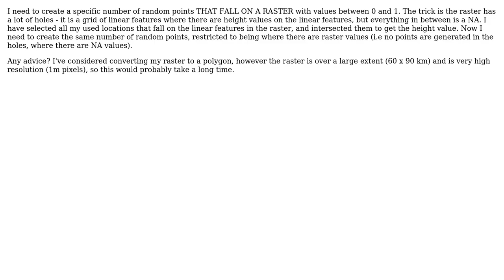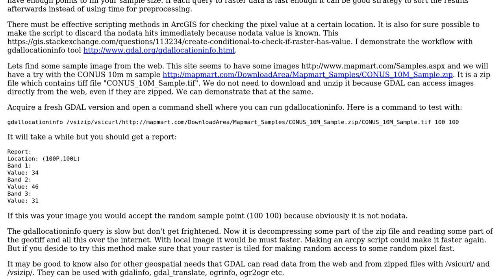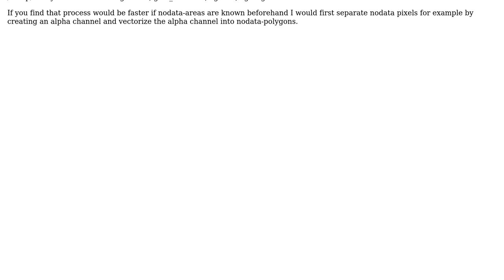GIS: Create random points, only where it overlaps specific values in a raster (3 Solutions!!)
GIS: Create random points, only where it overlaps specific values in a raster

With thanks & praise to God, and with thanks to the many people who have made this project possible! | Content (except music & images) licensed under CC BY-SA | Music | Images & others | With thanks to user user30184 user radouxju user PolyGeo user Mel user Hornbydd and the Stack Exchange Network Trademarks are property of their respective owners. You are responsible for your own actions.